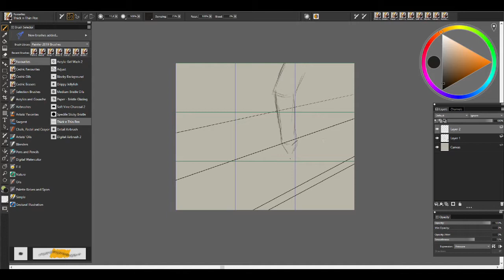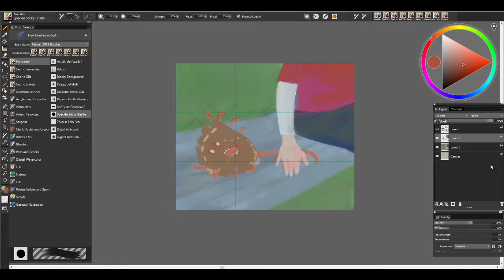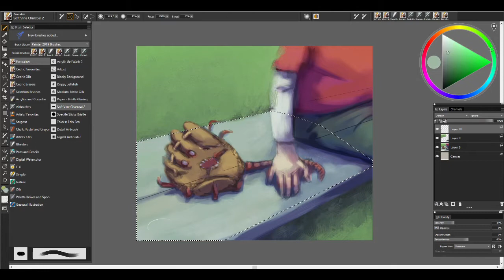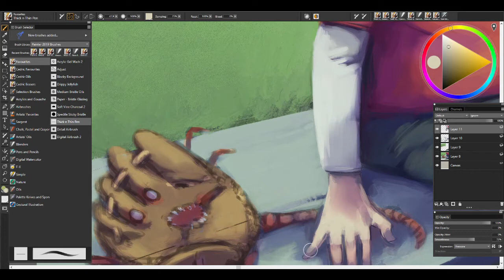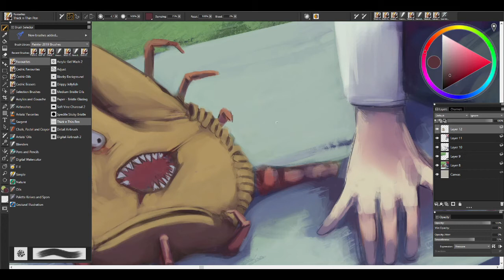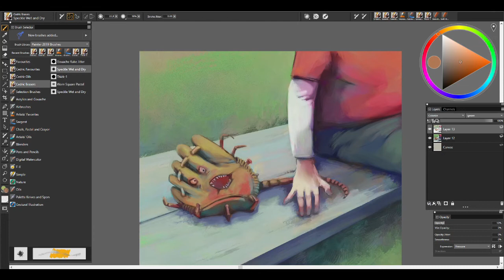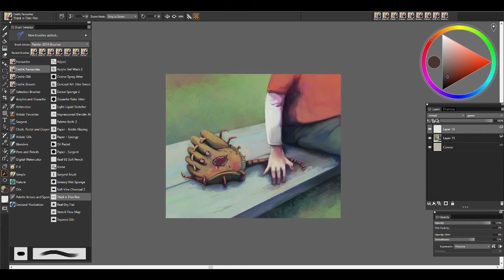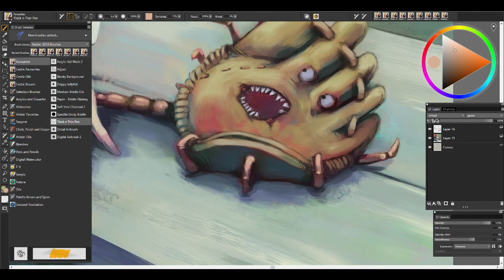"Oh, No, Henri!" Digital Art Time Lapse and Chat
Here I discuss some of my thoughts on the difference between traditional painting and digital, between drawing and painting, and highlight some of my approaches.